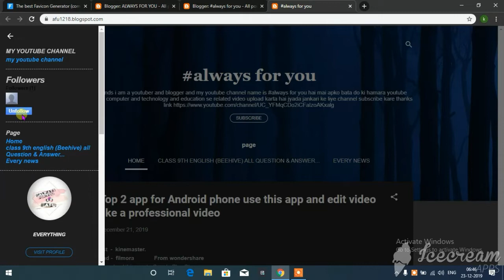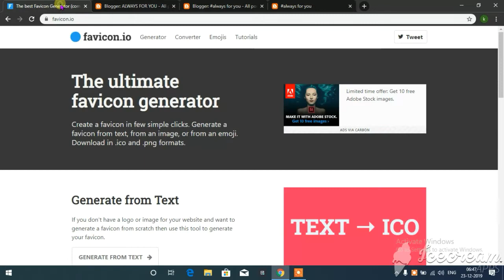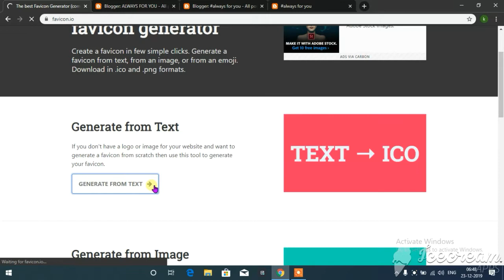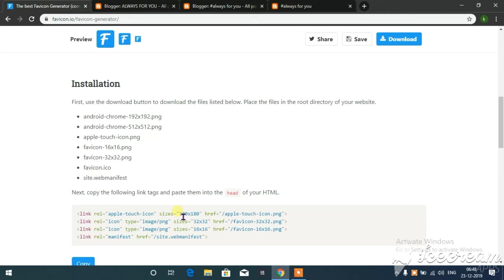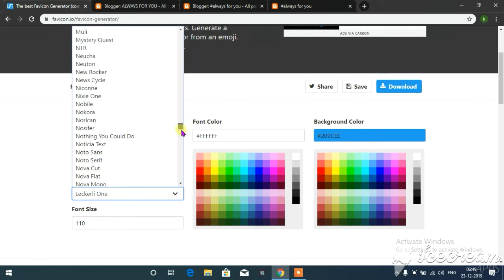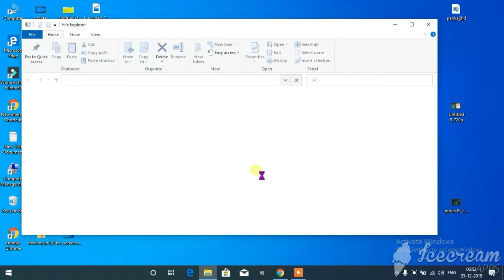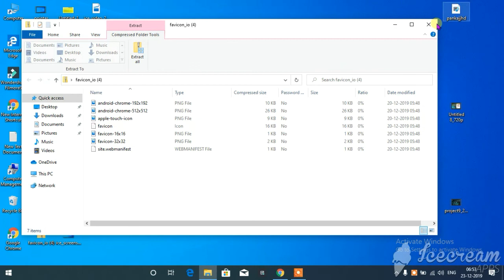what is fevicon and how to use the our website and blog // and how to create fevicon full details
hi friends es video me topis
what is fevicon
how to use fevicon
how to create fivecon
where use fevicon

by ALWAYSFORYOU